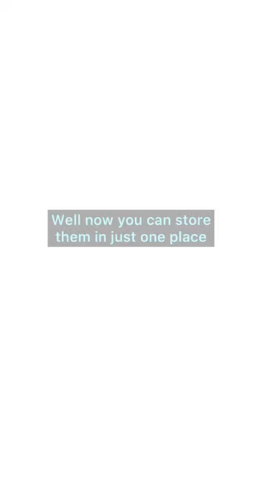Knitting needle storage bag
Link for the bag

Hello everyone
Knitting and living is a channel where you can find various knitting videos. I have made videos both for all the knitting lovers who enjoy knitting. There are different designs in my channel and also I have made a few knitting videos for beginners. I hope you all will enjoy watching these knitting videos. And hopefully in the near future I will try to include more interesting videos as well.

Rib designs

Easy knitting pattern

Cable designs